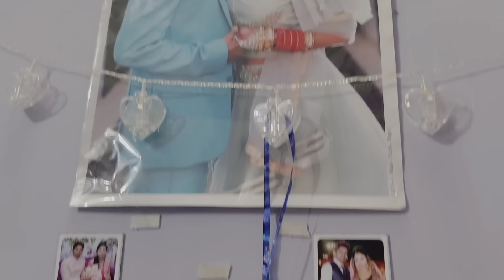Nishu ने मुझे birthday party पर कैसे surprise दिया .family masti vlog.Don't miss end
@Nishu The Princess